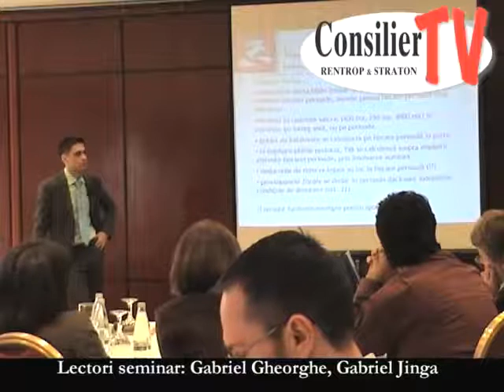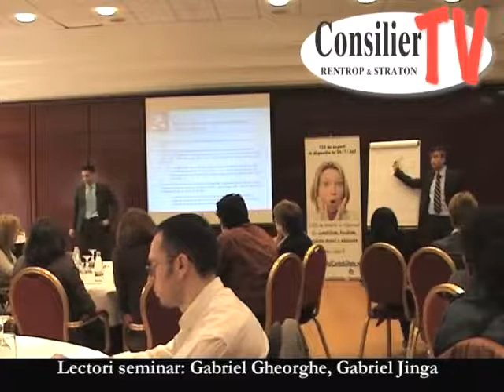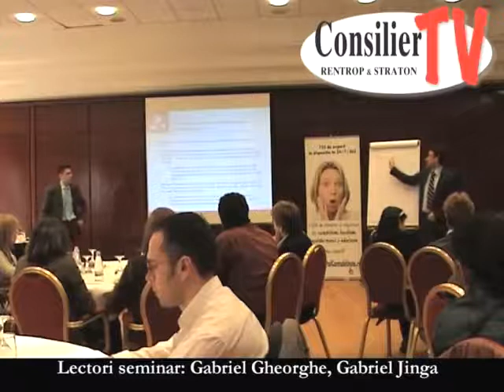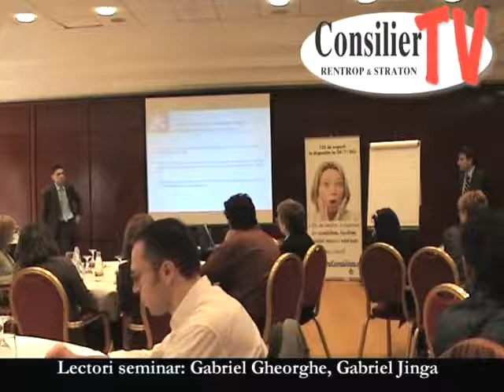Consilier TV - Seminarul National de Fiscalitate si Contabilitate Partea XII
Impozite Directe si Contributii Sociale 2011-Noutati, Norme de aplicare si Cazuri Practice